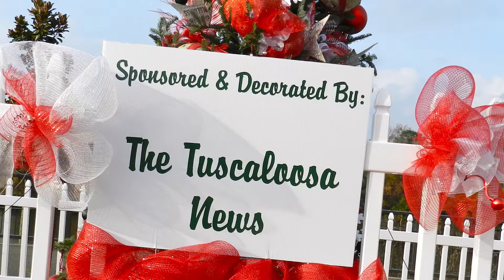Tuscaloosa's One Place Tinsel Trail PSA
The Holidays are fast approaching and Tuscaloosa's One Place is working to make this Christmas a little brighter with a new Christmas tradition, Tinsel Trail!  Tinsel Trail will be a display of 100 live Christmas trees that will light up our city's Riverwalk. Intended to attract visitors to Tuscaloosa and complement Holidays on the River, each tree will be sponsored and decorated by a local business, organization, group or individual.  Trees will be on display beside Tuscaloosa's River Market from November 24 to January 5.  There is no cost to walk the trail.